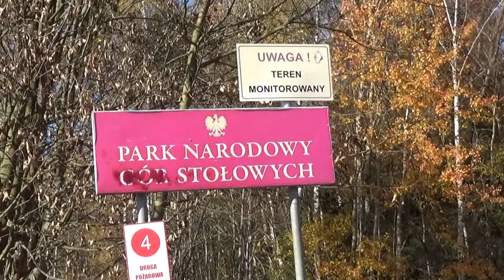Góry Stołowe w słońcu złotej jesieni 20 października 2019 rok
Góry Stołowe – pasmo górskie w łańcuchu Sudetów Środkowych. Wypiętrzone przed 30 milionami lat są jednymi z nielicznych w Europie gór płytowych. Płyty z górnokredowych piaskowców ciosowych ułożone są poziomo – stąd nazwa gór, bo płaskie jak stół. Wikipedia